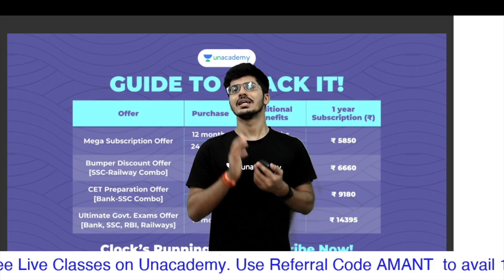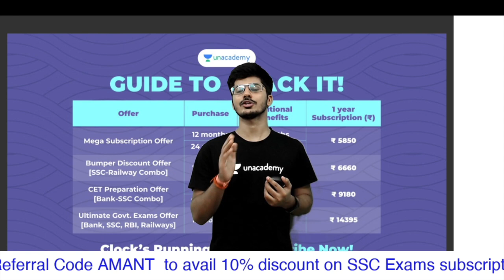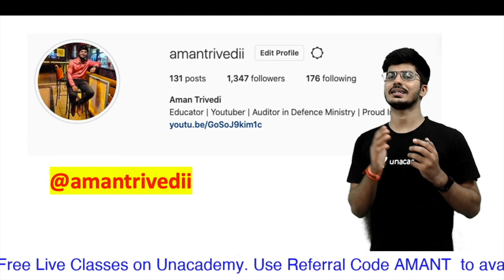Interview with Bhavya Mohan AIR 192 (AAO) CGL 2018 | Aman Trivedi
for PDF :-
Watch this most motivating and inspiring video till date with Bhavya Mohan
She is mother of two kids and has been working in Bank since 2011.
How she managed to clear CGL 2018 with very good marks?
What are the sources she referred?
What is the time table she followed?
How she kept herself motivated?
Know her complete journey in this video.

For any query mail at:-